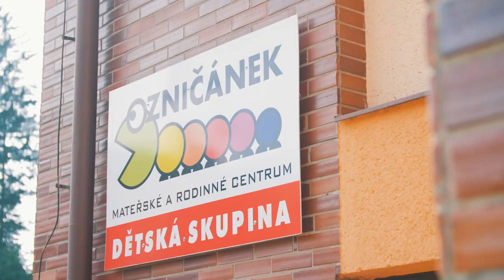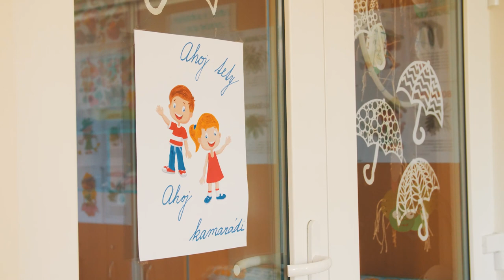Pomáháme vykročit vpřed: Práce i rodina v balancu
Projekty financované z Evropského sociálního fondu pomáhají lidem, kteří jsou na pracovním trhu znevýhodněni, vykročit vpřed. V Oznici na Vsetínsku pomáhá rodinám s malými dětmi Mateřské centrum Ozničánek tím, že začalo provozovat dětskou skupinu pro děti již od jednoho a půl roku. A za to jsou mnozí rodiče vděční.